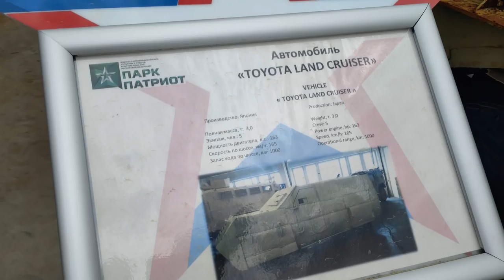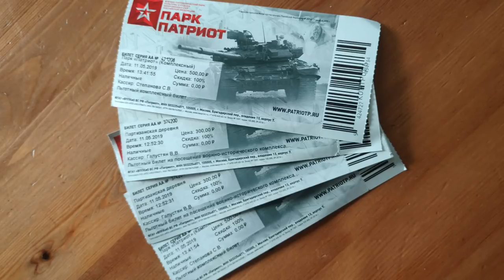Картавый и Владимир Михайлович в парке Патриот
В данном видео Картавый и Владимир Михайлович посетили парк Патриот.